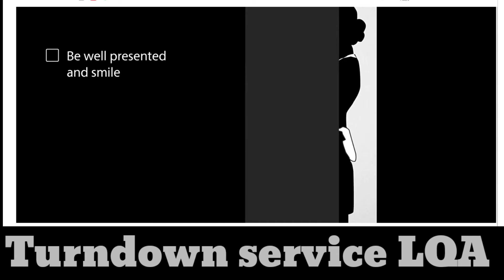Housekeeping Turndown service LQA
LQA for Housekeeping / Housekeeping Turndown service

Do not forget *Like *Comment *or shared